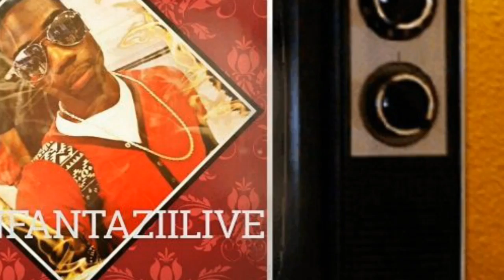Afl Vlog #3 - On to the Next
All the latest new changes and upcoming things coming to the channel !

Song - David guetta bad